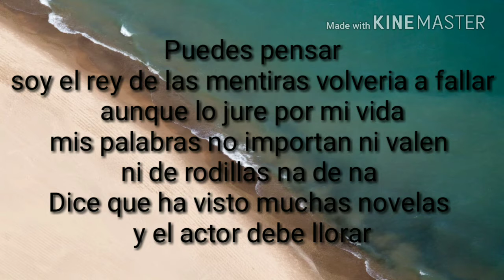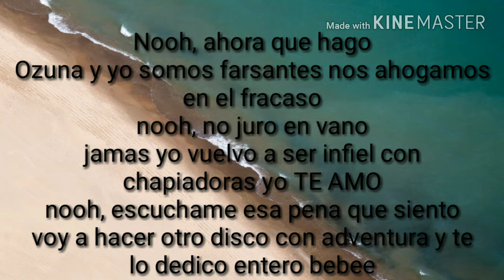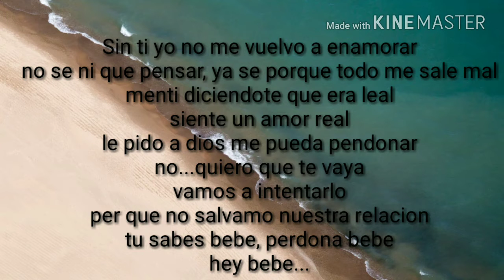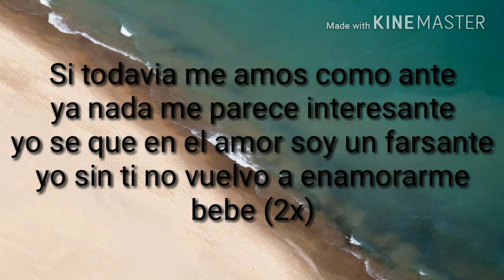Ozuna X Romeo Santos El Farsante remix LETRA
Comment the next song to be the next shout out!